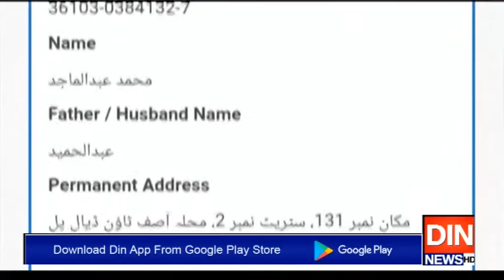فیاض الحسن چوہان پر تشدد کرنے والے وکیل کی شناخت ہوگئی